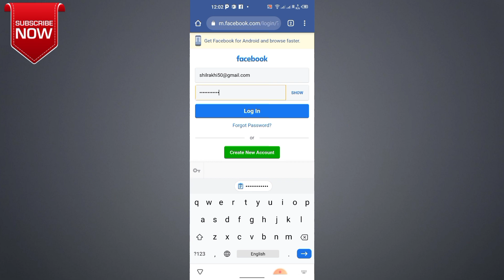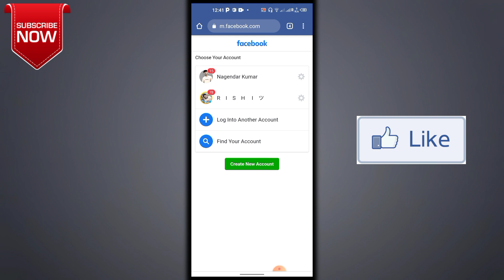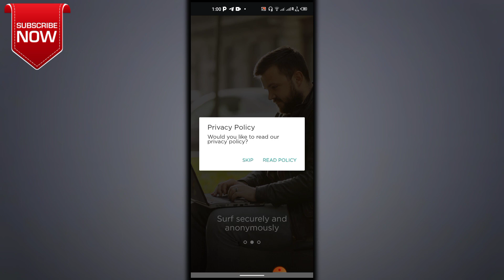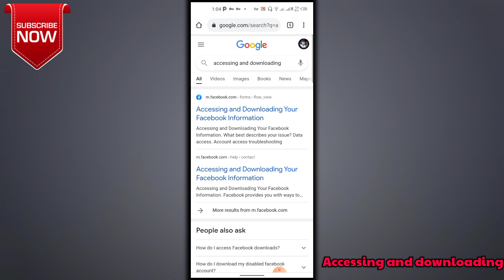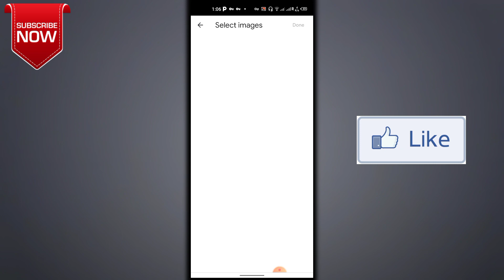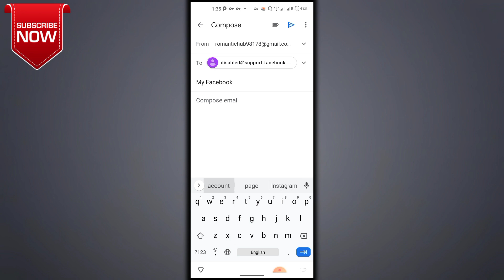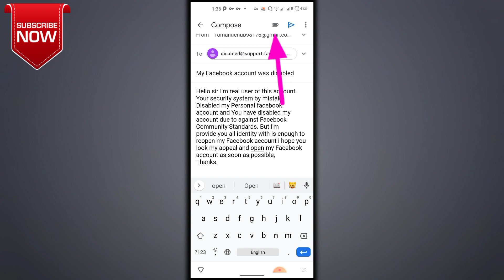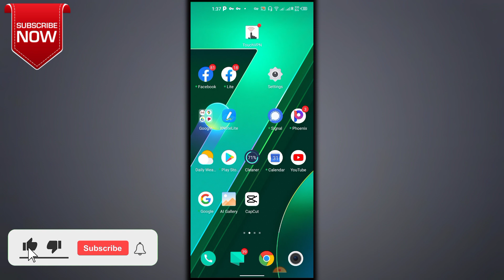How to reopen facebook disabled account || your account has been disabled problem solved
How to reopen go to community standards facebook disabled account || Your account has been disabled

subject:-
my Facebook account was disabled

Gmail :-
Hello sir I'm real user of this account. Your security system by mistake Disabled my Personal facebook account and You have disabled my account due to against Facebook Community Standards. But I'm provide you all identity with is enough to reopen my Facebook account i hope you look my appeal and open my Facebook account as soon as possible,
Thanks.